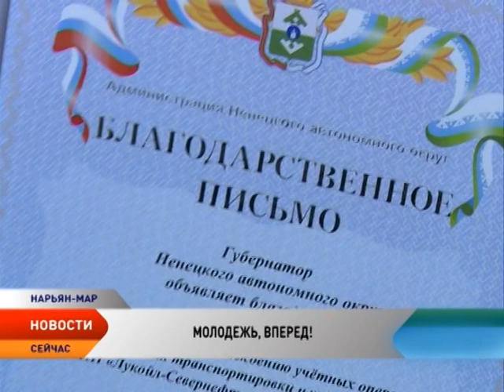Парад невест и караоке. Как Нарьян-Мар отметил День молодежи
Нарьян-Мар отметил День молодежи. И хоть погода в этот день была совсем не летней, праздник тех, кто молод душой, состоялся. Правда место проведения пришлось перенести с площади Ленина в зал караоке-клуба. Но это не отразилось на настроении главных героев дня.

Праздник стал официальным с 1958 года и всегда отмечался в последнее воскресенье июня, с 1993 года День молодежи стали отмечать 27 числа. И пусть этот день в календаре не является выходным, для многих он особенный. Например, для нарьян-марских дам.

Второй год подряд одним из главных событий Нарьян-Мара в этот день становиться парад невест. В этом году на парад собралось 17 представительниц прекрасного пола. В рамках праздника они провели фотосессию, успели покататься на коньках и провели флешмоб.

В праздник положено дарить подарки. В День молодежи перед нарьянмарцами выступили певица Виктория Гранд, популярный клубный ди-джей и электроаккордеонист Владлен Резников. А ведущим стал уже знакомый горожанам по конкурсу «Мисс Нарьян-Мар» Андрей Мыслицкий.